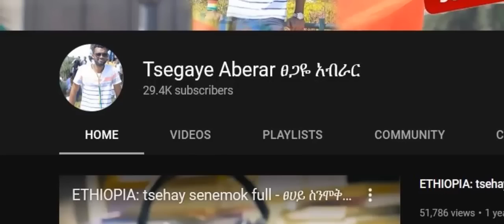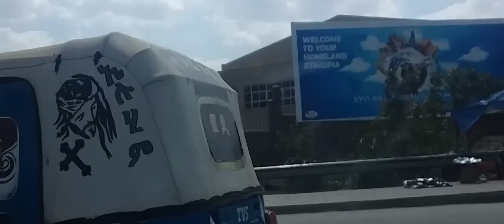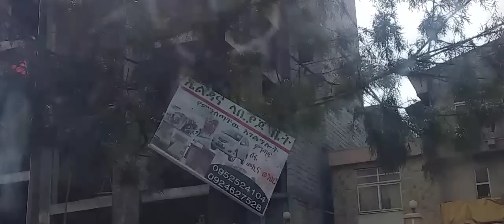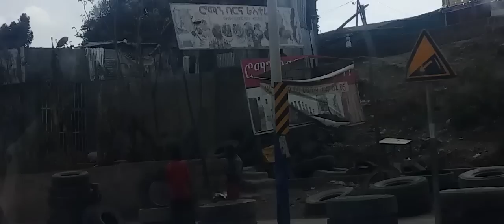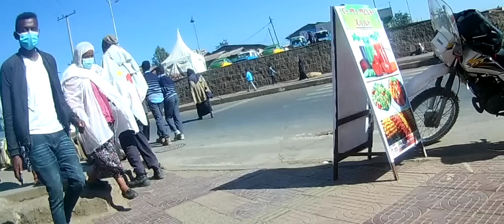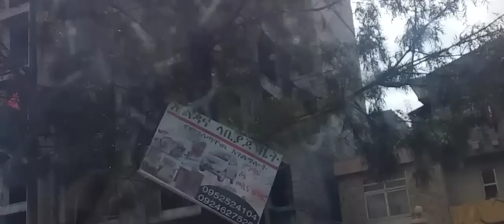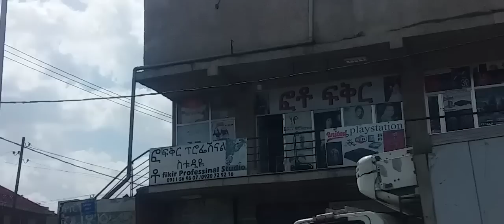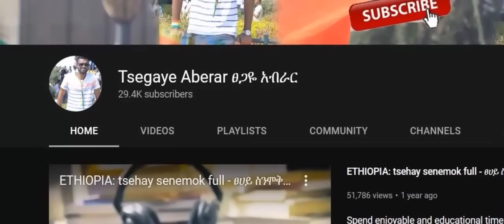New ehiopian full | ጭ ላ ን ጭ ል | ሙሉ ክፍል